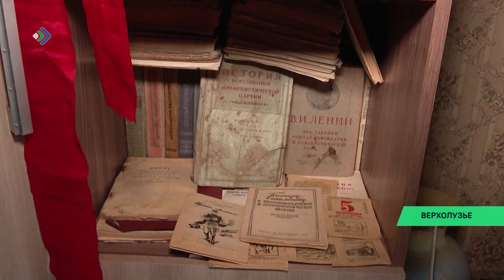Отшельник в Прилузье вырастил поле арбузов.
Можно ли в Коми вырастить поле арбузов? И кто они, современные «отшельники»?